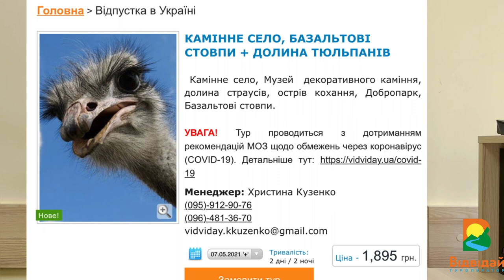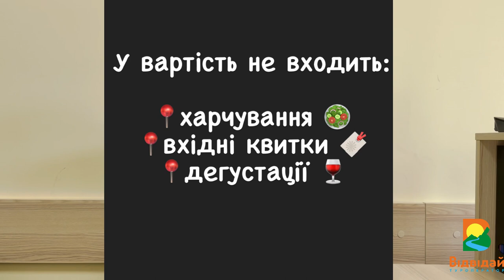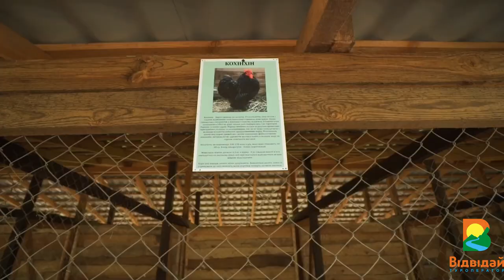Камінне село, Базальтові стовпи + долина тюльпанів. Тури по Україні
Вітаємо! Це анонс туру "Камінне село, Базальтові стовпи + долина тюльпанів". Виїзд на цей тур зі Львова. Він знахідка, бо у ньому зібрані маловідомі місця України. Крім того, це чудовий варіант екскурсії по Україні. В програмі туру: Камінне село, Музей  декоративного каміння, долина страусів, острів кохання, Добропарк, Базальтові стовпи.